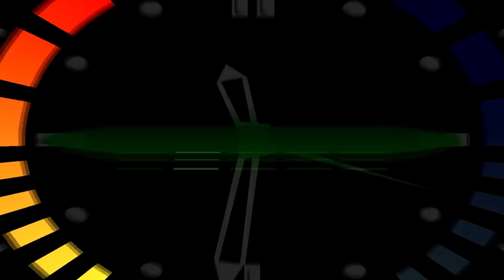GOLDENEYE 64 ft Heckle The Bassist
Pause music in '97 didnt have to go THIS hard BUT they did. and me and my homie @NathanPajariMusic had to go even harder!

Proud endorser of @SoultoneCymbalsusa